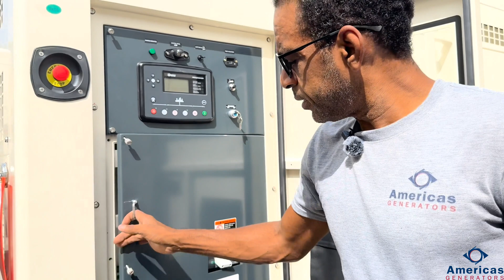Where to Connect the Automatic Transfer Switch to the Generator Control Panel on Triton Generators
👋 Welcome to Americas Generators! 👋

🚨 In today's informative YouTube video, we'll guide you step by step on 'Where to Connect the Automatic Transfer Switch to the Generator Control Panel on Triton Generators.' Whether you're a seasoned electrician or a DIY enthusiast, we'll make this essential connection process easy to understand. 🚨

🔗 YOUR GO-TO FOR A DIESEL GENERATOR FOR SALE: 🔗
Americas Generators is your trustworthy partner, offering a wide array of diesel generators suitable for every need! Explore hot deals and impeccable models today!